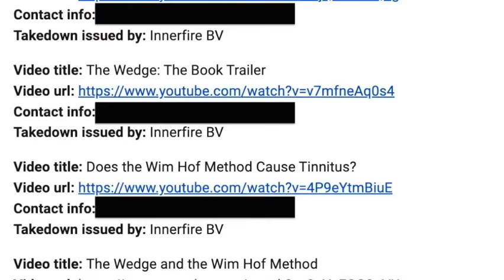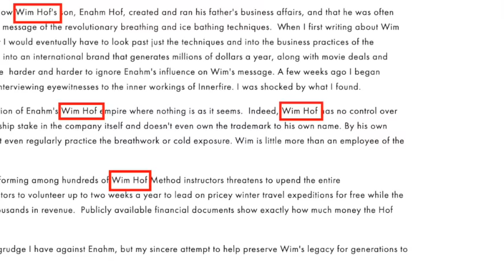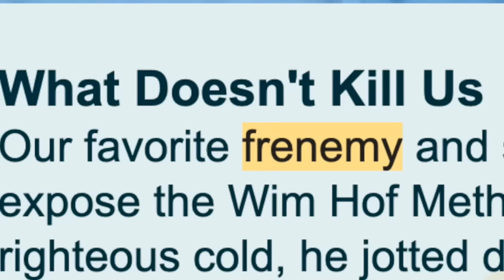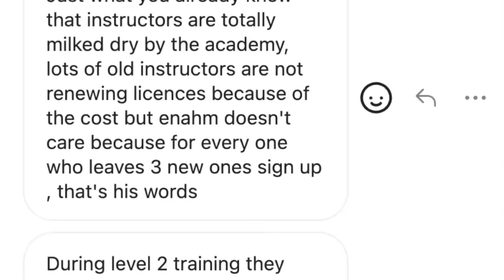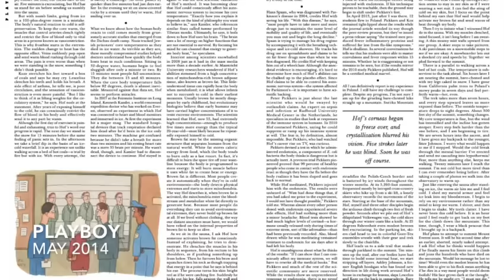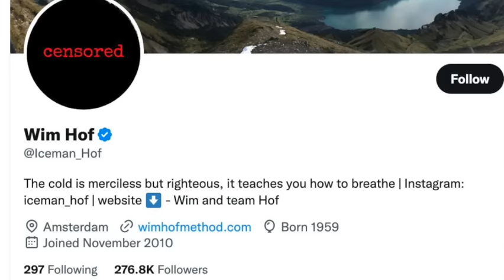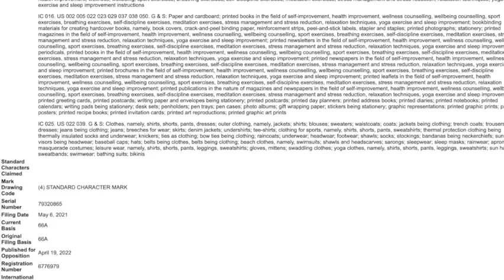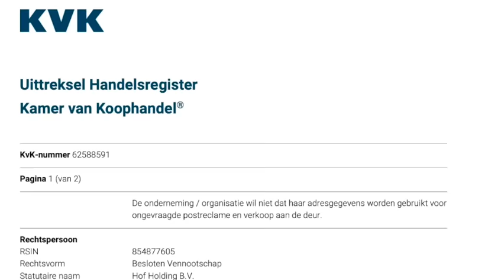How Wim Hof Lost his Method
Wim Hof’s son Enahm Hof has complete control of the $16.8 million Hof Empire, including the rights to his father’s name, and control of all social media feeds. Instructors have been sounding the alarm for years that they aren’t paid fairly, have to tithe 10% of their earnings, and feel exploited by the profit-driven enterprise that appears to be acting against Wim’s own values.   This is an update to my previous three releases of this video after a consultation with Enahm Hof. It includes updates on the current situation as of March 2023 and what I believe is some hopeful news at the end.

Chapters:
00:00 Introduction
01:03 Truth to Power
05:26 How Wim Hof Lost his Method
13:22 Wim Hof’s Legacy
17:55 Who is Enahm Hof?
23:50 Trademarks and Ownership
32:52 Instructor Complaints
41:36 The Enlightenment Trap
43:05 Solutions and Wim's Response
47:27 Present Day Update

Interviewees

Deep Freeze
Anonymous

Wim Hof
There are no public links to the real Wim Hof

Books:
⁠The Wedge⁠